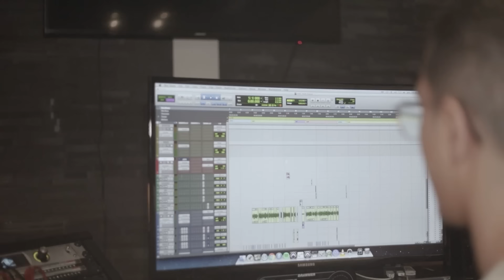Dosseh - Do$$aveli #1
Dosseh - Freestyle Do$$aveli #1

Là où tu sais pour faire ce que tu sais.
Donnez du love à cette merde
🖤GLOIRE À L’EMPIRE ⚔️🛠⚒️

Video by @neufneuf_dreaded x @sceen_shady